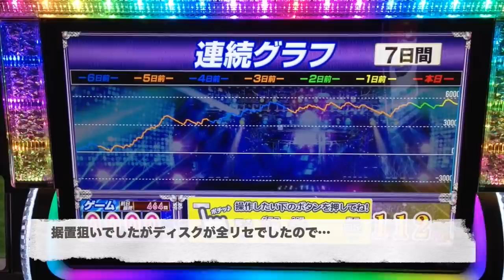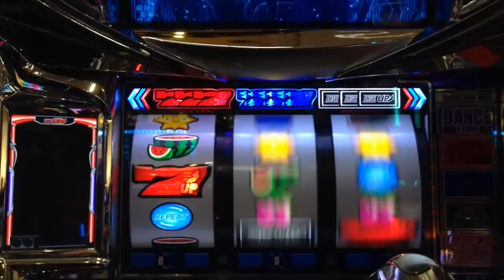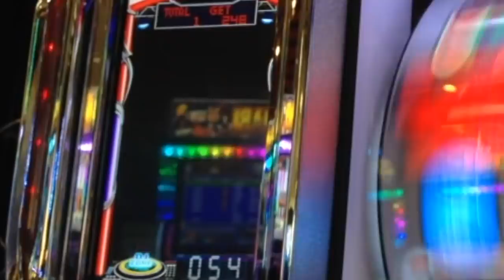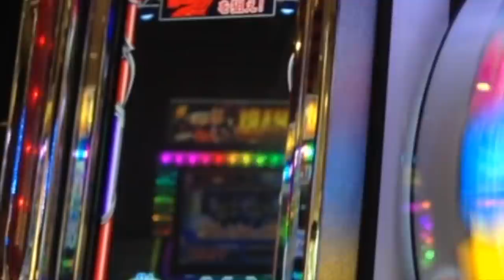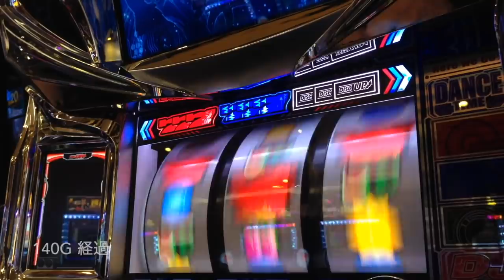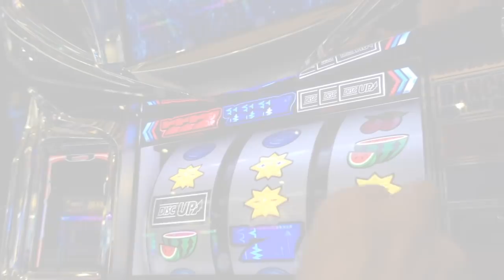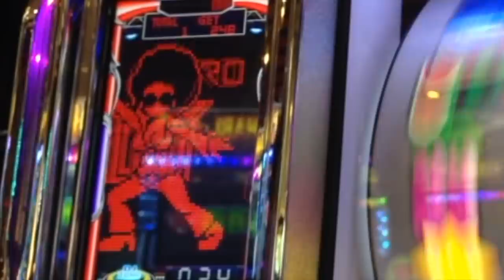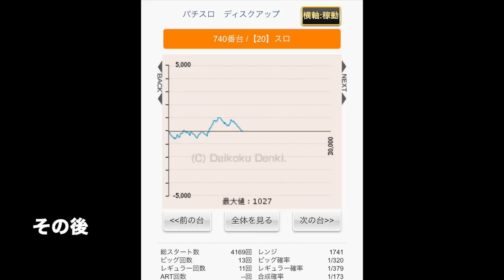【削除覚悟】乱数調整打法をついに公開！？ディスクアップの隠された秘密に迫る！人生詰んだ３９歳が挑むガチ実戦記録 #２９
※第２８弾はP北斗無双チャンネルにあります

39歳断崖絶壁人生の実戦記録をご覧くださいませ…！
YYYYEEEEEESSSSSS!! (*ﾟ∀ﾟ*)